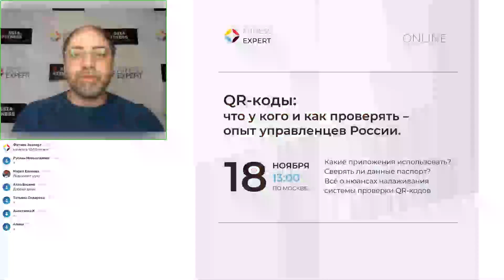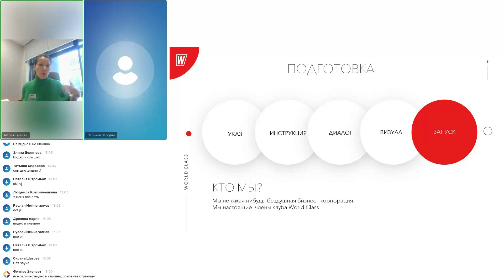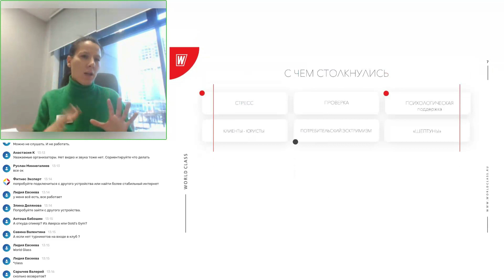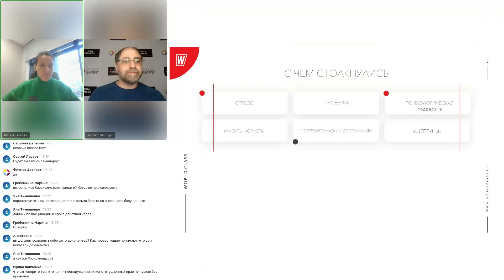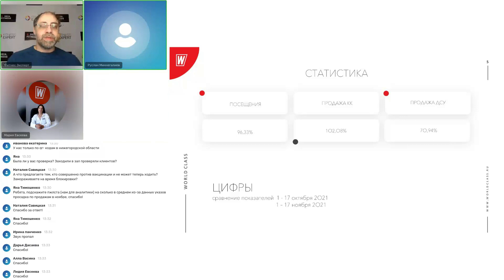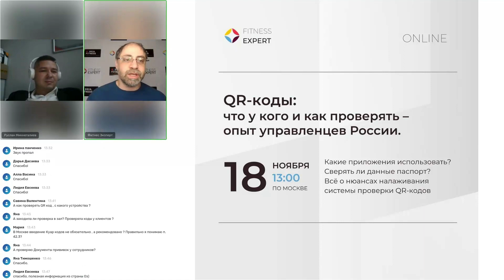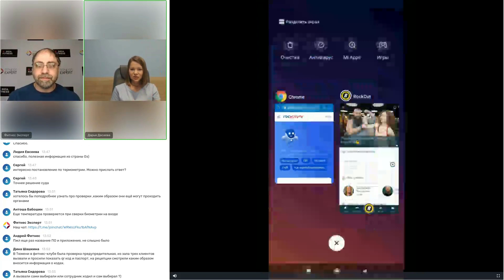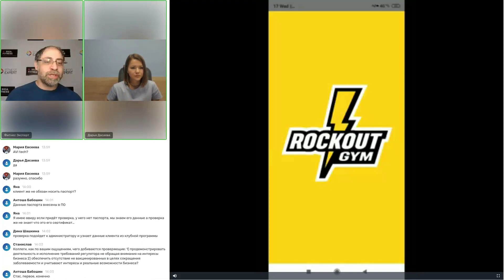QR-коды: что и у кого проверять - опыт управленцев.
➡️ Своим опытом делятся представители крупных фитнес-клубов: World Class (г. Екатеринбург), Maximus (г.Казань) и RockOut Gym (г.Москва).

На пороге новый посетитель – а значит, сотрудник каждый раз заново достаёт смартфон, включает камеру, сканирует QR-код и ждёт загрузки страницы Госуслуг. В среднем, это занимает от 1 до 3 минут, но в крупных фитнес-клубах с большим клиентским потоком это может стать проблемой.

Как оптимизировать процесс проверки QR-кодов у вакцинированных? Как правильно реагировать на негатив тех, кто воздержался от прививки? Сегодня в 13:00 по мск мы вместе с экспертами поговорим о том, как:

– организовать эффективную систему проверки QR-кодов в короткие сроки;
– отрабатывать возражения клиентов о введении QR-кодов;
– интегрировать QR в пропускную систему клуба.